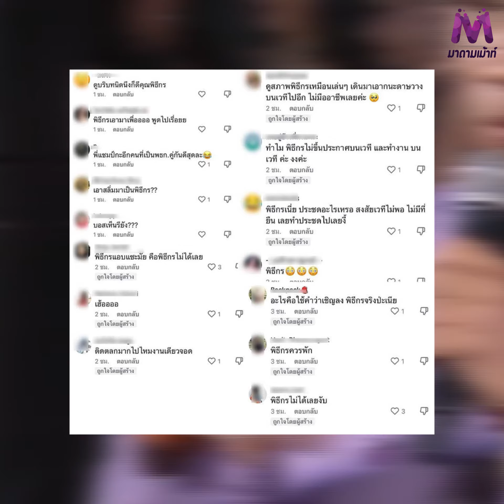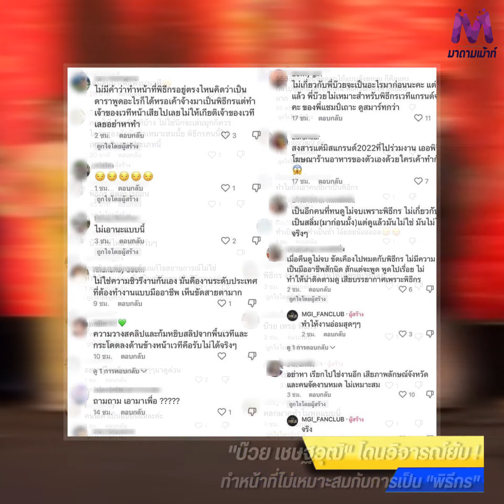"บ๊วย เชษฐวุฒิ" โดนวิจารณ์ยับ ! แฟนนางงามแห่ติงไม่เหมาะสมกับการเป็นพิธีกร !